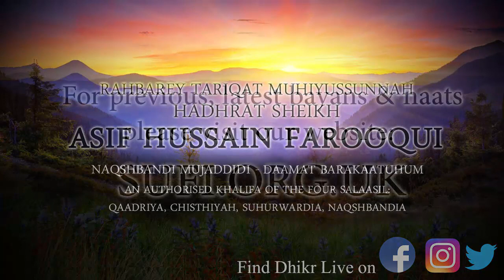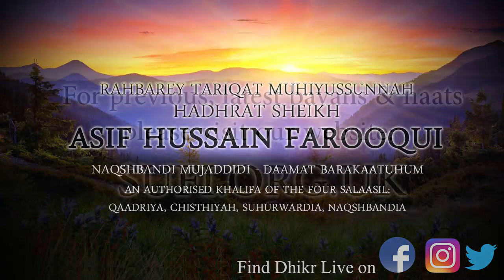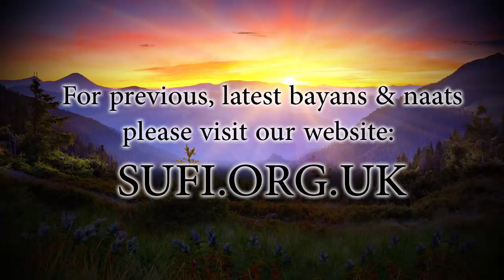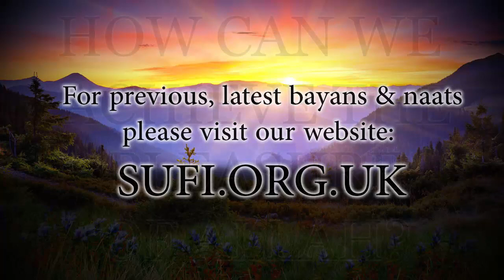Clips How Can We Achieve The Pleasure of Allah?- by Hadhrat Sheikh Asif Hussain Farooqui Naqshbandi